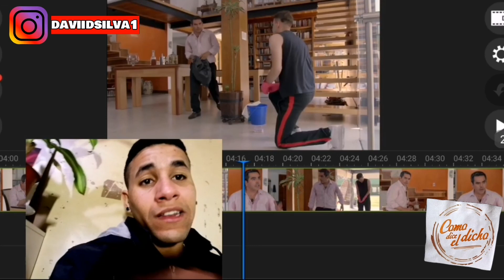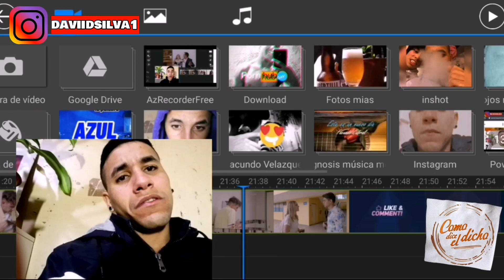Cómo dice el dicho // A la gente se le conoce por lo que calla parte 2/2